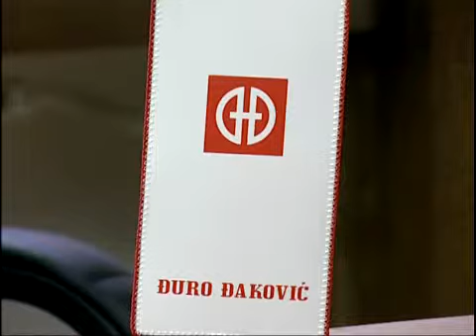04.04.2013. Makedonska veleposlanica u Sl. Brodu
Vijest dana - Slavonsko brodske televizije